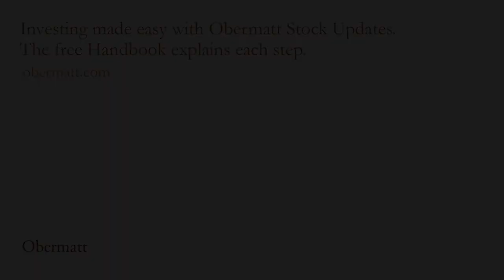How Obermatt makes money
We are always asked how Obermatt makes money from its broad and comprehensive research.

The answer is as simple as it is important to you:

1. Obermatt does not make money from your data. We do not sell customer data, because we want you to trust Obermatt.

2. Obermatt also contains no advertising, because we want to remain independent.

3. Obermatt only earns money when it comes from you. Now there are services you can purchase from Obermatt.

Today, August 24, 2017, the 16th anniversary of the founding Obermatt, we are launching our first paid service, a subscription to Obermatt Premium.

With Obermatt Premium, you will receive a tailor-made Top 10 stock list every four weeks, which only contains stocks that we believe are suitable for long-term investors.

You will also receive access to our Obermatt database, ie our weekly CSV file, which contains all of our rankings and stock data. Obermatt Premium users will have all of the available data used by Obermatt for the analysis of stocks.

Finally, Obermatt Premium customers will receive this information before it is published on our website.

These are three good reasons to switch to Obermatt Premium. If you have not already done so, register at Obermatt and upgrade to receive your new subscription and customized e-mails